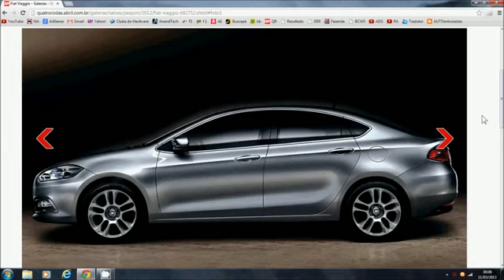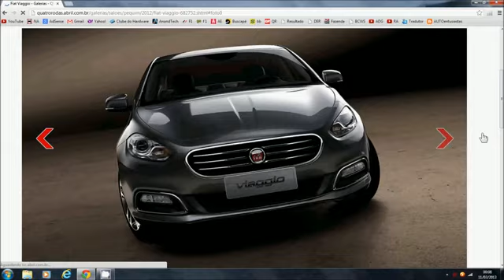Novo FIAT Tempra 2015 DETALHES DA COMPRA DIRETO DA *FABRICA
Descubra como comprar carros mais baratos com descontos de até 40% direto da fábrica, abaixo do Imposto e dentro das Leis, quer saber mais e tirar suas DUVÌDAS ?, acesse o link acima e tire-as.